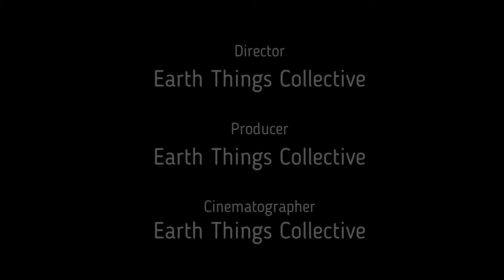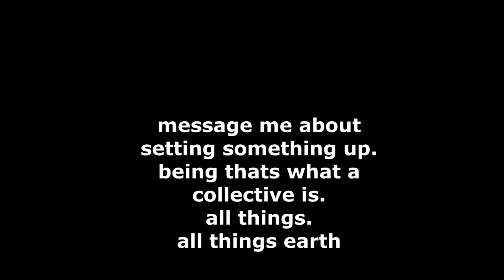Zero track job on this big michigan sloppy doe. Mmmm mmm mmm she was deliciously bow hunted.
Fred Bear Kodiak 59 recurve. Michigan Doe. Sometimes life hands you lemons and you use up your whole quiver.